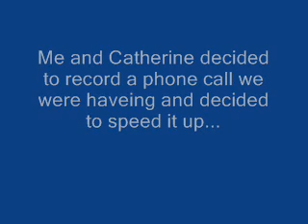Can you guess???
Its A Contest!